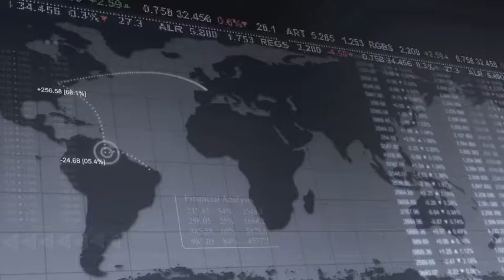16 January 2013 | UWCFX Daily Market Review